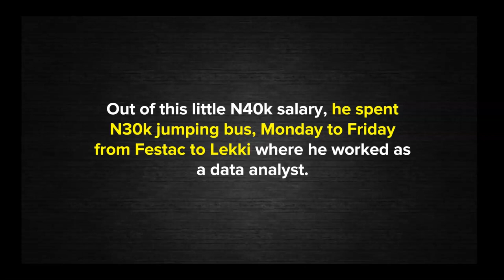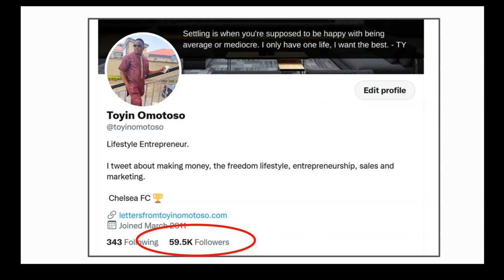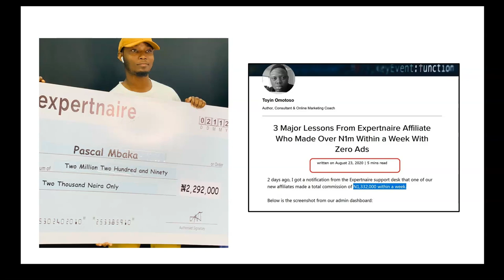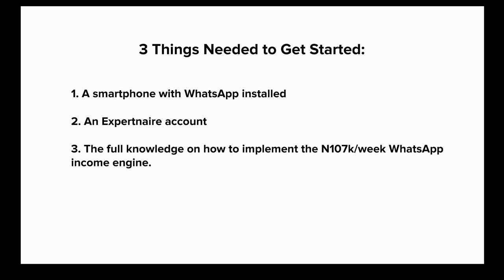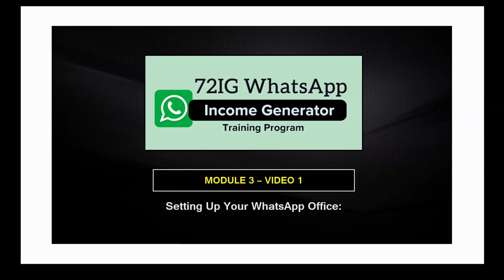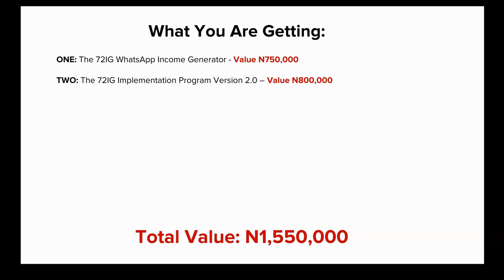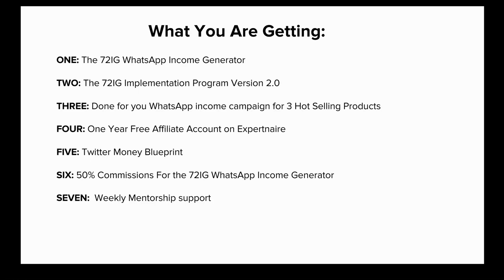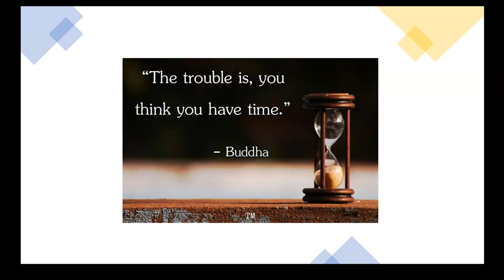How To Make Money Online As A Beginner In Nigeria